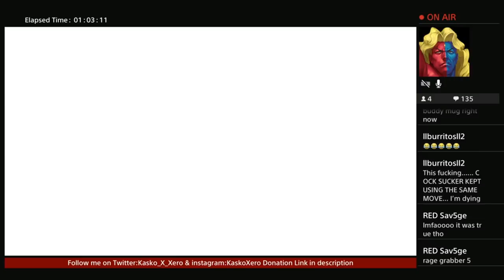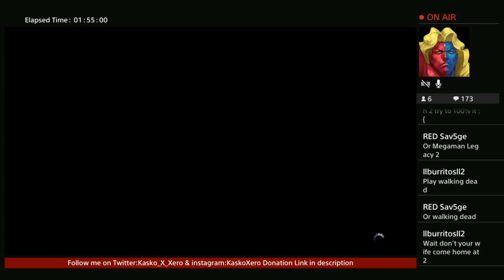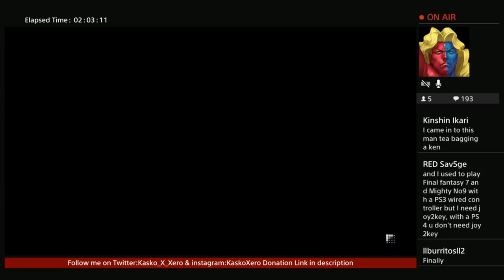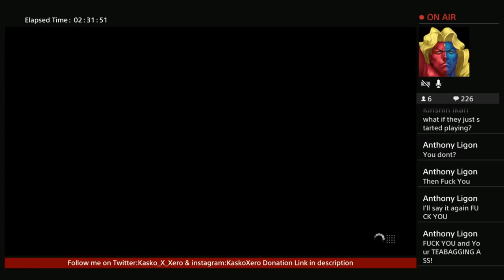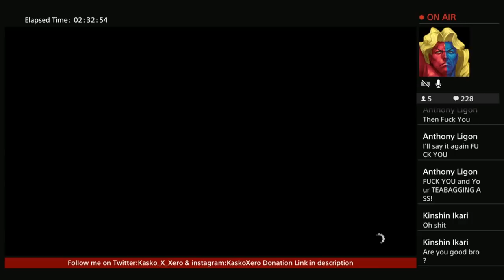Kasko Rage and Salt EP compilation SFV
This is actually really old I just forgot to upload it 🤣 enjoy

join me and my 200plus viewers  on:

Twitch.tv/kasko_xero